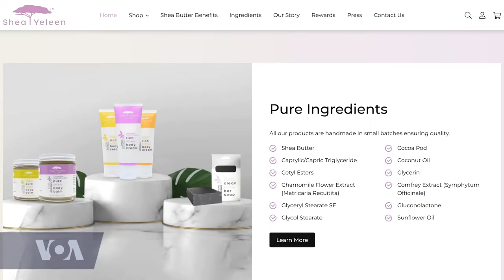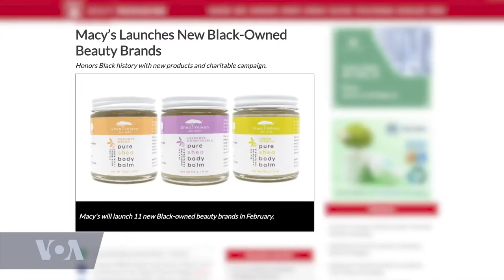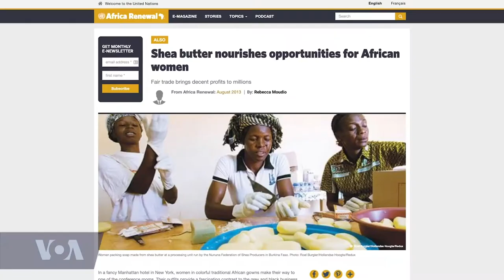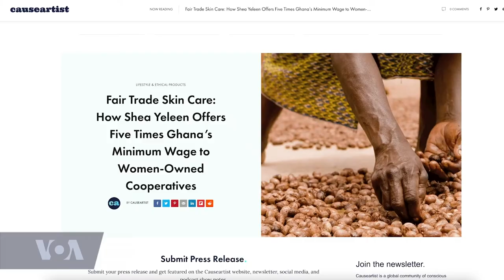Ghanaian Social Enterprise Founder Provides Economic Empowerment for Women in Shea Butter Market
Rahama Wright, CEO and founder of Shea Yeleen, created this social enterprise which produces shea butter skin care products from women-owned cooperatives in West Africa. Rahama spoke to VOA’s Ndimyake Mwakalyelye alongside her Our Voices’ co-hosts Auriane Itangishaka and Amina Aliyu, about her journey and inspiration behind the creation of Shea Yeleen after volunteering for the Peace Corps in Mali. She explains how her organization empowers female shea producers and offers them five times Ghana’s minimum wage which significantly transforms their lives. Rahama also expresses the importance of showing these shea producers the value of their contributions within the global shea butter supply chain.